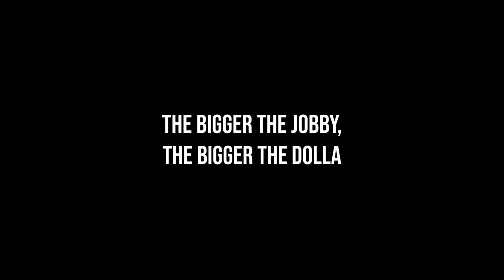WE FIGHT THE MOUNTAIN | STOLTMAN BROTHERS | ICELAND'S STRONGEST MAN